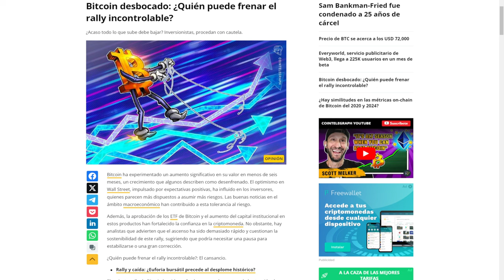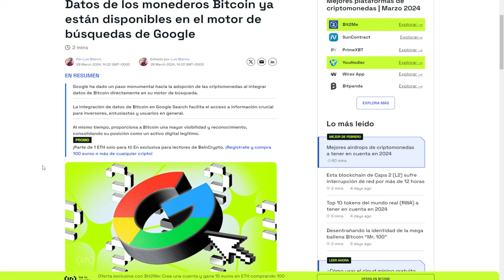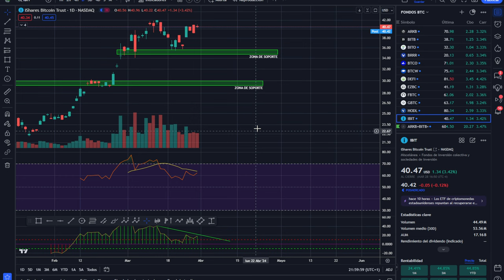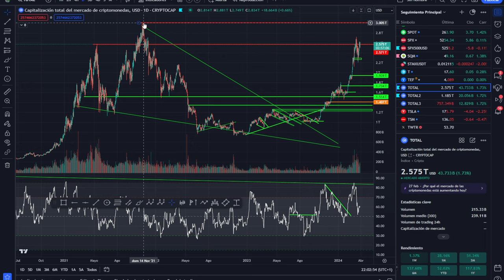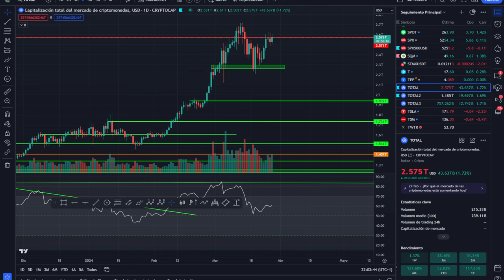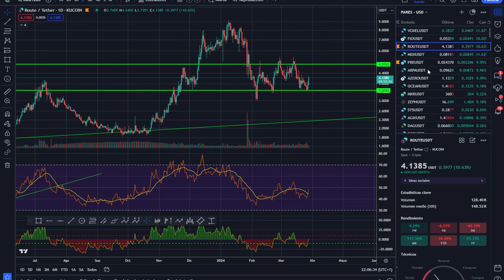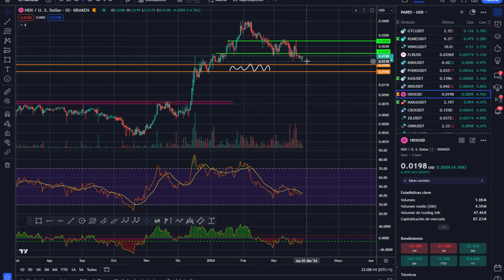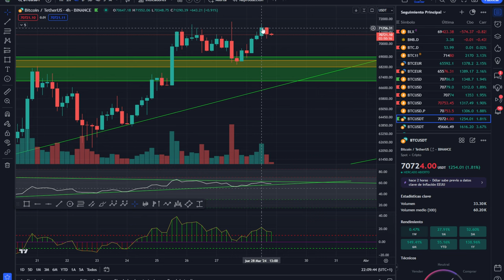💥 BITCOIN! 🤢🤢 Cuidado mantén esto bien guardado 🤢🤢💥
💥 BITCOIN! Nuevos Records 💵 Mediciones y FINAL FIBO 💵💥

0:00:00 bitcoin cuidado
0:01:25 Bitcoin guardado
0:04:13Bitcoin HOY
0:07:41 Análisis de bitcoin al dia
0:10:22 Análisis del mercado de las criptomonedas hoy